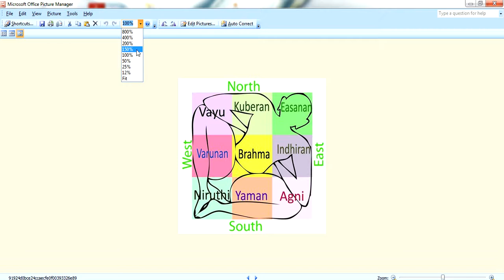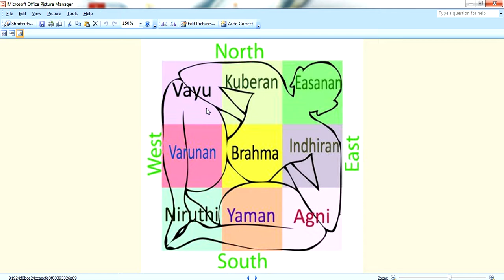Guruvastu| Telugu vastu | ఆశకి మరియూ అత్యాశకి వాస్తుకి సంబందం ఉంటుందా ?